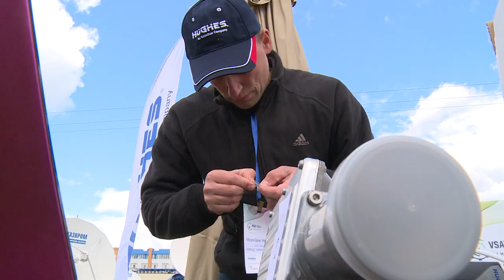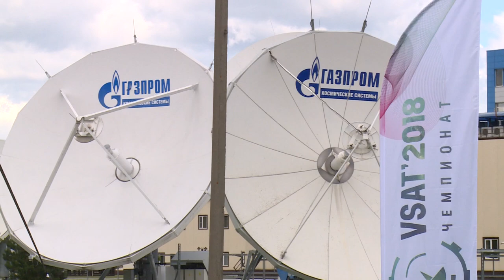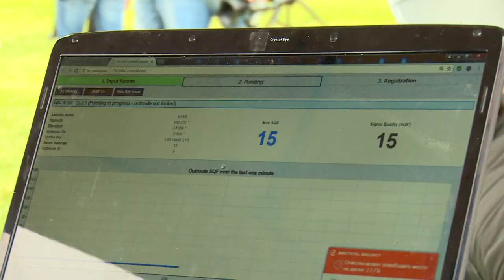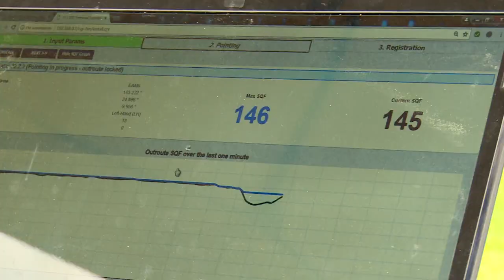«Чемпионат по скоростному монтажу VSAT’2018» в ТКЦ «Газпром космические системы»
«Чемпионат по скоростному монтажу VSAT’2018» прошел на территории телекоммуникационного центра компании «Газпром космические системы». Соревнование для специалистов спутниковой отрасли в этом году отмечает 10-летний юбилей.